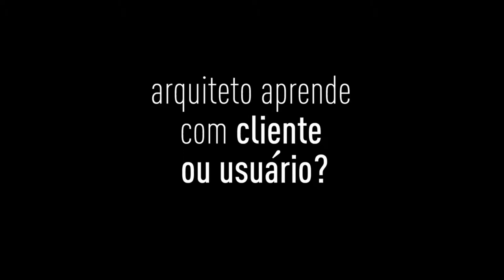A relação entre Arquiteto e Cliente